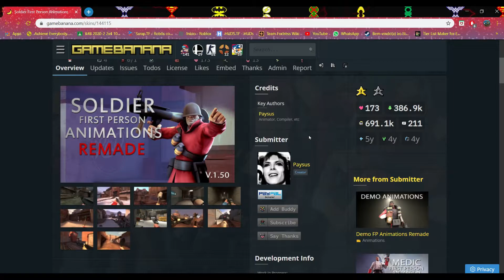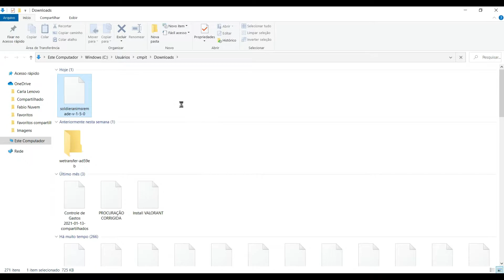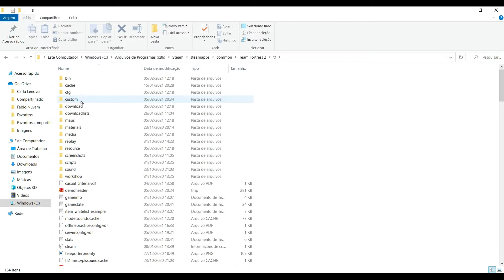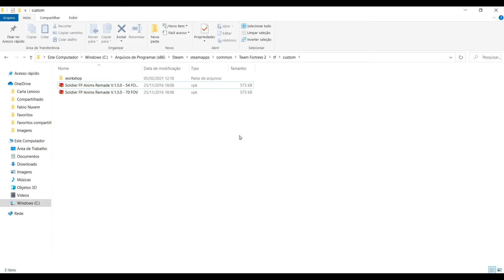Como colocar novas animações das armas no seu TF2